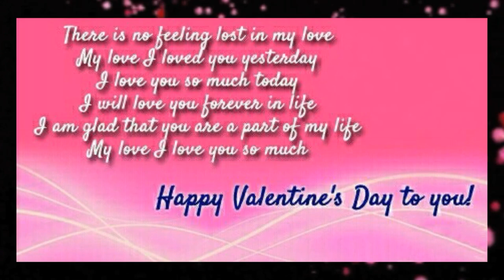2022 💓 Happy Valentine Day Quotes 💋 || Dil Ko Chu Lene Wali Valentine Day Status 😘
💓 Happy Valentine Day Quotes 💋 || Dil Ko Chu Lene Wali Valentine Day Status  😘